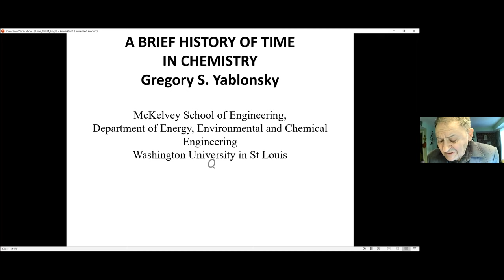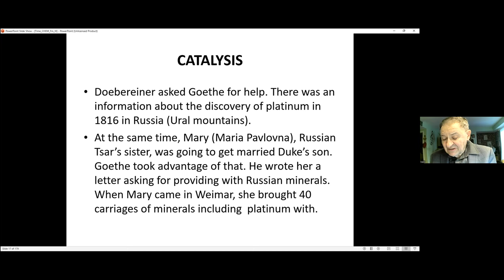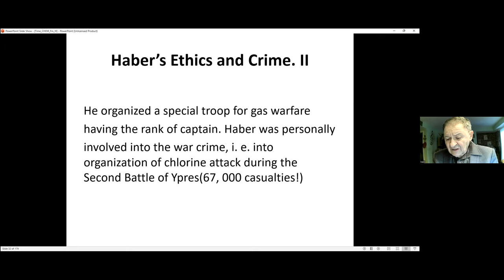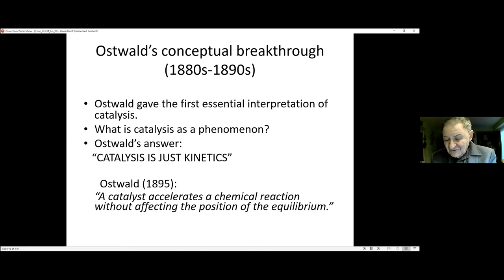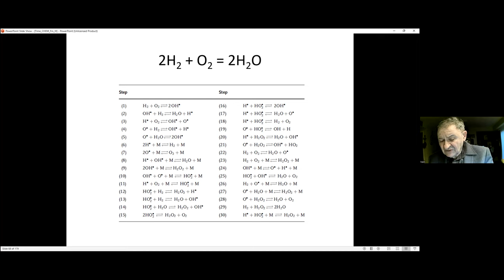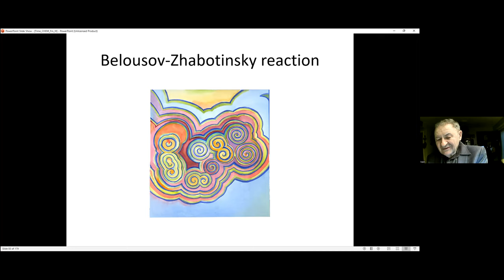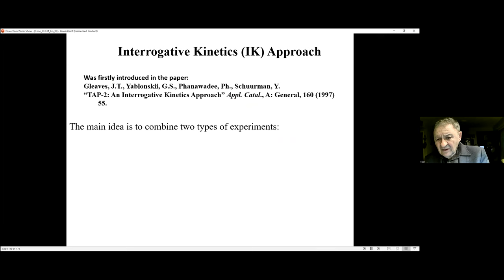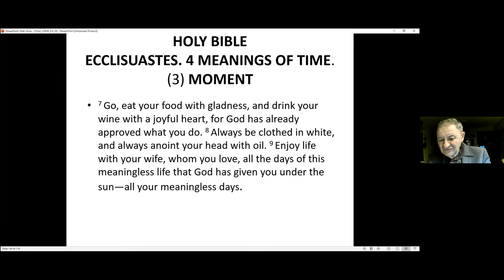IntLex14. 3/14/23. Григорий Яблонский. Краткая история времени в химии.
Химия - наука о химических превращениях, которые происходят во времени.
Выступление будет посвящено специфике химического времени и пониманию нестационарных химических процессов. Особое внимание  будет уделено катализу - удивительному  и всё ещё таинственному явлению, использование которого стало одним из важнейших факторов развития цивилизации 20-го века. Особое внимание будет уделено участникам фундаментальных открытий - людей, вовлеченных порой в глубоко драматические ситуации.